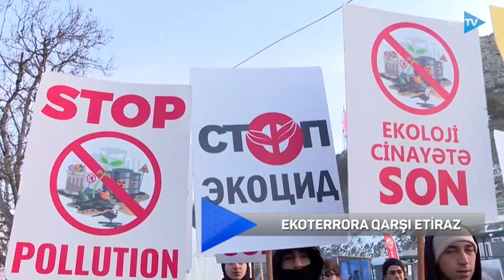Tural Məmmədli ilə "AZTV Xəbər" (12:00) | 18.01.2023